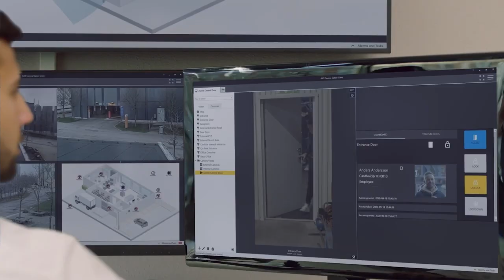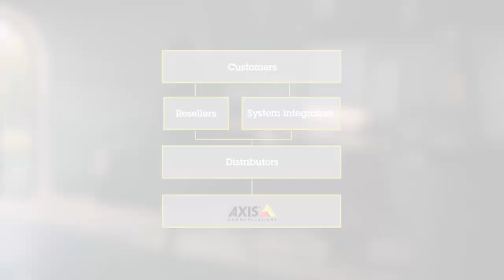Axis Communication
A Corporate film for Axis Communication India Pacific.